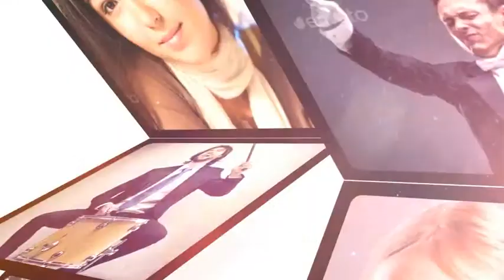Mosaic Slideshow | After Efects Project Files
1080p, 720p

Change easily

Fast Rendering

Preview images and Audio not included